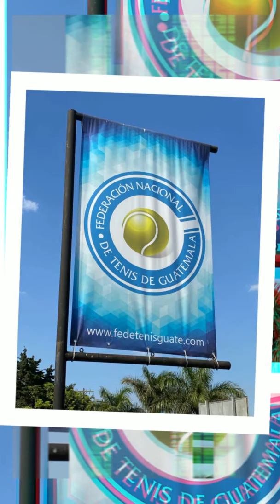Guatemala 2.14.2020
ITF J4